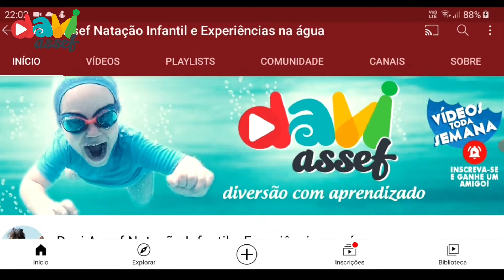PORQUE APRENDER A NADAR | 5 DICAS QUE PODEM SALVAR SUA VIDA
Aprender a nadar é algo muito importante na infância. Além dos benefícios da natação para a saúde, aprender a nadar é como um seguro de vida para crianças e jovens, que poderá livrar de muitos acidentes ao longo da vida.

Você sabia que o afogamento é a principal causa de morte de crianças entre 1 e 9 anos no Brasil Uma triste realidade que pode ser mudada com prevenção e atitudes bem simples. Nesse vídeo educativo, o Davi Assef apresenta 5 dicas simples para evitar o afogamento de crianças na piscina.

"Afogamento não é acidente, não acontece por acaso, tem prevenção", ressalta o médico David Szpilman, da Sociedade Brasileira de Salvamento Aquático (Sobrasa). "O grande problema é que não se dá a devida importância a esse vilão da saúde pública", como diz Szpilman. "Não há campanhas de combate ao afogamento", critica.

Segundo a SOBRASA, 15 brasileiros morrem afogados diariamente. Os dados são alarmantes. Veja:

- A cada 2 dias, uma criança morre afogada dentro de casa.
- O afogamento é a segunda causa de mortes de crianças entre 1 a 4 anos.
- Crianças menores de 9 anos se afogam em piscinas e em casa.
- Crianças maiores de 10 anos se afogam em rios, represas e praias.
- 44% dos acidentes ocorrem no verão, entre dezembro e março.

- Mais de 90% das mortes ocorrem por:
- Ignorar riscos
- Falta de atenção/informação
- Desconhecer como agir

Como reduzir ou eliminar casos de afogamento infantil?
Primeiro, as pessoas precisam saber, conhecer e ter consciência dos riscos.

- Entender, conhecer, compreender o problema.

Esse é o vídeo 05 do desafio 100 vídeos de natação infantil em 2021. Nesse vídeo, o Davi Assef compartilha 5 dicas simples e práticas para evitar o afogamento de crianças no verão, especialmente em praias, rios, represas, lagos e cachoeiras.

São mais de 250 vídeos de aulas de natação, desde quando o Davi Assef tinha apenas 7 meses até os dias de hoje.

Hoje o Davi Assef é o maior criador de conteúdo de natação infantil do youtube, com dezenas de vídeos educativos para crianças e famílias que apreciam a natação como um esporte muito saudável na infância. O mais curioso é que o Davi tinha muito medo de água. Quando bebê, ele não deixar nem molhar a cabeça no banho. Seus primeiros meses na natação forma de muito choro, mas quando ele se adaptou, ele passou a amar a natação.

Aula de Natação Infantil em Ribeirão Preto:
Tio Arthur Natação